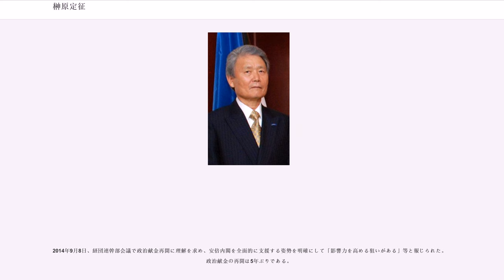榊原定征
榊原 定征（さかきばら さだゆき、1943年3月22日 - ）は、日本の実業家である。現在、一般社団法人日本経済団体連合会名誉会長、東レ社友。東レ株式会社代表取締役社長・取締役会長・相談役最高顧問、特別顧問、日本経済団体連合会会長（第4代）、日本化学繊維協会会長、日本赤十字社副社長などを歴任した。

神奈川県横須賀市に生まれ、愛知県知多郡美浜町で育ち、美浜町立野間中学校、愛知県立半田高等学校を経て、名古屋大学に入学した。1965年に名古屋大学工学部応用化学科を卒業した。1967年に名古屋大学大学院工学研究科応用化学専攻修士課程を修了し、工学修士（名古屋大学・1967年）号を授かる。名古屋大学第12代総長の平野眞一は半田高から名大大学院までの同級生で、大学寮の部屋も隣同士の間柄だった。

1967年に東洋レーヨンへ入社して主に経営企画畑を歩み、経営企画室長、技術センター所長、副社長を経て、2002年6月に東レ社長に就任し、最高執行責任者も兼務した。2004年6月からは同社最高経営責任者も兼務した。社長就任後は炭素繊維等の先端材料を梃に、同社の業績拡大に取り組み、2005年3月期に同社の経常利益は14年ぶりに過去最高を更新した。

他社でも2010年に商船三井取締役、2012年に日本電信電話取締役、2013年に日立製作所取締役を、教育・研究機関では2004年4月より国立大学法人名古屋大学経営協議会委員、2006年11月から中央大学大学院総合政策研究科客員教授を、公的機関では2008年1月から内閣府総合科学技術会議議員、8月から内閣官房高度人材受入推進会議議員を、それぞれ務め、2013年1月8日から産業競争力会議民間議員、2014年9月16日から経済財政諮問会議民間議員を務めている。

2014年5月に前任の玉尾皓平に次ぎ日本化学会会長、6月3日に前任の米倉弘昌に次ぎ日本経済団体連合会第4代会長、に就任し、経団連会長職に専念するため東レ会長に留任しつつ同社代表権のみ返上した。

2015年6月に東レ相談役最高顧問に就任する。2017年6月に最高顧問を退任し、相談役に就任する。2018年、特別顧問に就任。2019年、特別顧問制度が廃止され、退任。

これまでの業績が評価されて各国から、マレーシア・ペナン州のダルジャー・スティア・パンクアン・ヌグリ勲章、2010年4月に大韓民国より金塔産業勲章、2012年6月にエストニアより、2013年1月にフランスよりレジオン・ドヌール勲章シュヴァリエ章、2014年2月にイタリアよりイタリア共和国功労勲章グランデ・ウフィチャーレ章、をそれぞれ受勲した。韓国へ2018年までに3000億ウォン（約300億円）を投資する計画を立てている。

2014年1月27日、経団連会長内定時に「今まで以上に韓国、中国との関係を強化していきたい」、「アジアや経済協力開発機構（OECD）諸国並みの25％の法人実効税率（法人税減税）を確実に、早期に達成してほしい」と述べた。

2013年2月18日、第2回産業競争力会議で「原発を早期に再稼働させることを、新たなエネルギー基本計画に明確に反映してほしい。 原発の再稼働が停滞すると、電気料金の値上げ幅が倍以上になる可能性。これは経済成長を阻害する大きな要因となるため、早期再稼働は産業界にとっても国民生活にとっても極めて重要。」と述べた。
2014年7月8日、女川原発の防潮堤工事などを視察した後「安全が確認された原発は、速やかに再稼働すべきだ。国民全体の願いでもある」と述べる等、早期の再稼働が必要との考えを改めて強調した。

2013年2月26日、第3回産業競争力会議で「安倍総理が今回日米首脳会談において、日本の TPP 交渉参加への大きな道筋をつけていただいたことに対して、産業界としても心から敬意を表したいと思うし、高く評価したい。」、「2020年を目標にFTAAP、アジア太平洋自由貿易圏を完成させることが待たれているが、その目標に向けてのワンステップが今回のTPPの推進……」と述べた。

2014年9月19日、日韓の財界・学会関係者らによるフォーラムで「韓国がTPP交渉に加わることで、日本と韓国が共同して交渉を加速するということでも非常に意味があると思っている」 と述べた。

2013年1...